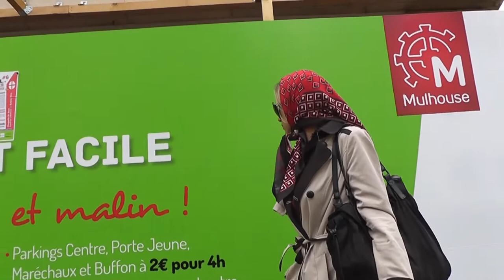Agentin Chantal rocks!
Let' s have a look on Summer 2018, what will be the outfit? Why not the agent look?